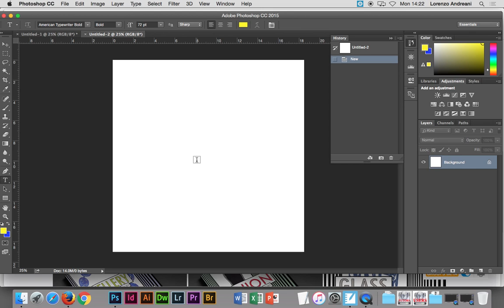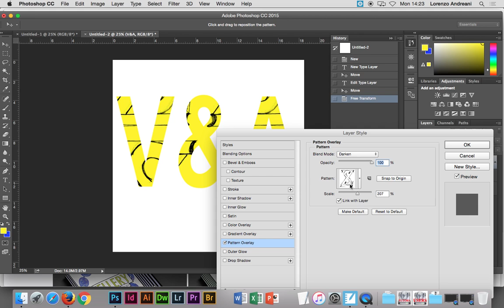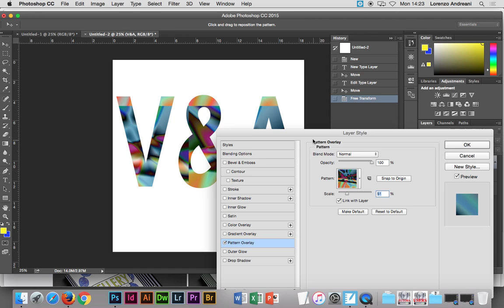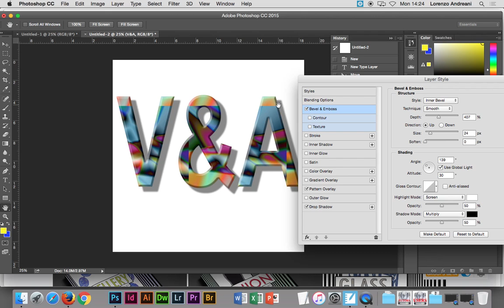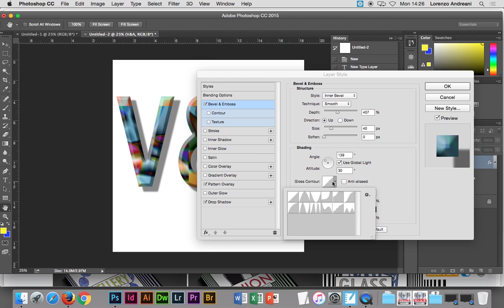AdobePhotoshop CC - Pattern Overlay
GD6312PS - Graphic Design L1